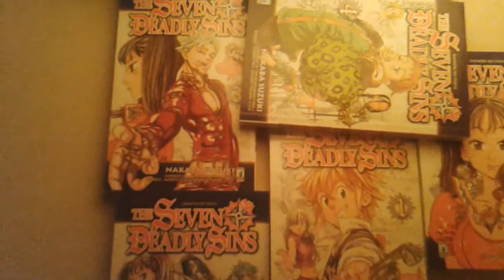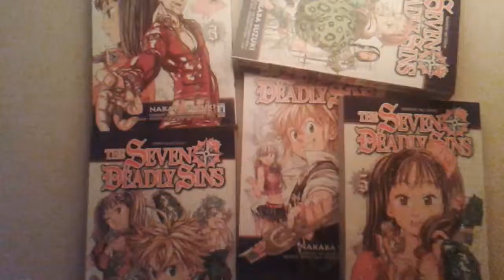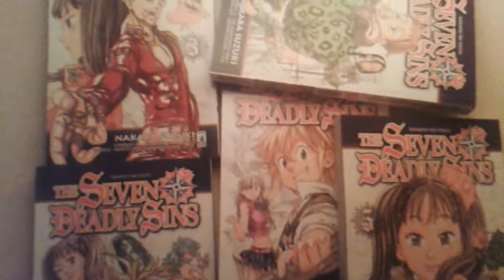[CONTEST ilJim] Presentazione del manga Nanatsu no Taizai the seven deadly sins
Scusate la qualità del video comunque spero vi sia piaciuto e se avete domande riguardante il manga fattene pure :D